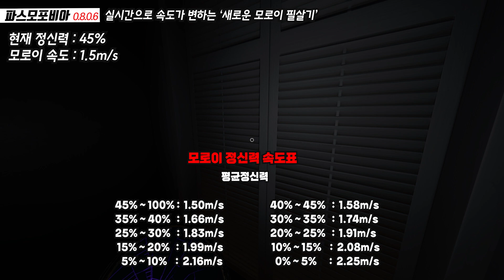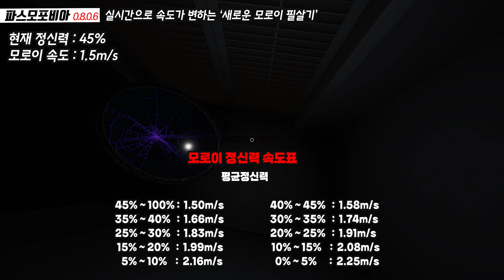【파스모포비아】 실시간으로 속도가 변하는 ‘새로운 모로이 필살기’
▶ 파스모포비아 공략